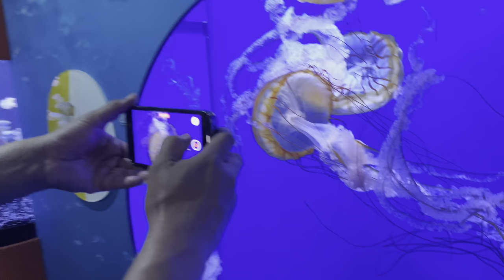Chicago Shedd Aquarium || Dolphin Show 2022 || Navy Pier || Tibetan Vlog